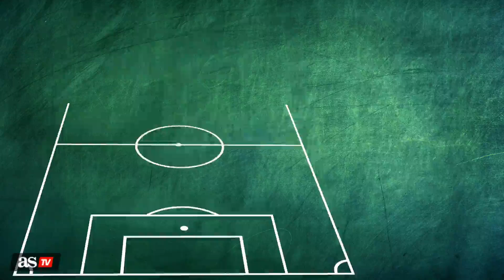El fútbol es muy injusto: el sorprendente XI de veteranos que no tienen la Champions... | Diario AS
La página Transfermarkt ha elaborado este XI de grandes jugadores veteranos ya en activo que no han conseguido la Champions League.